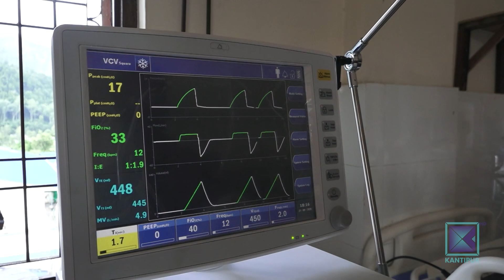काठमाडौका कोभिड अस्पतालका आईसीयु र भेन्टिलेटर भरिभराउ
कोभिडको जोखिम कम भएको निष्कर्षमा सरकारले भिडभाड गर्न छुट दिएको छ । सवारीसाधन सञ्चालनमा यसअघि रहेको निषेध हटाइएको छ भने बजारमा सामान्य अवस्थामा जस्तै भिड बढेको छ । तर गम्भीर खालका बिरामीको संख्याले जोखिम घटेको देखाउँदैन ।  चिकित्सक भन्छन्, जोखिम घटेको रुपमा बुझ्नु गम्भीर गल्ती हुनेछ ।